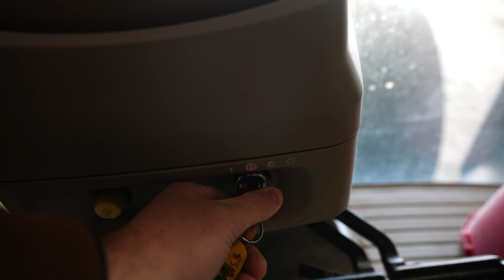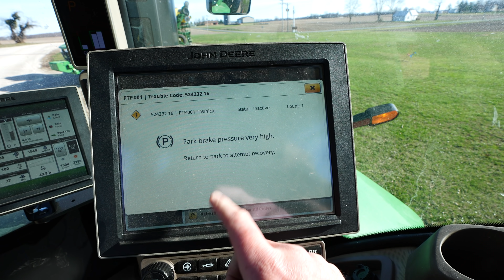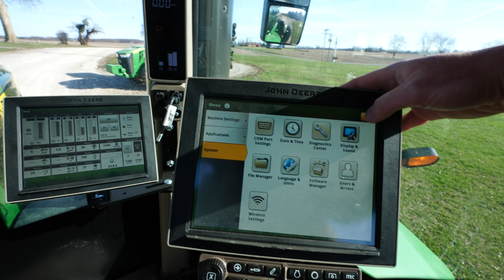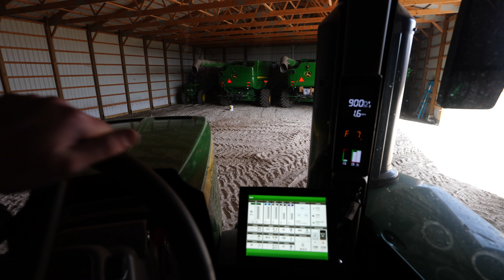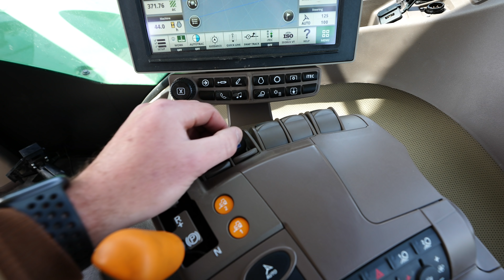The Old John Deere Iron Leaves The Shed For Planting (Ep.157)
aTrippyFarmer and the crew are back to bring you more farming adventures. In this episode, Andy and his family are dragging out the John Deere tillage equipment to do some more spring preparations before the quickly approaching planting season. Due to the cramped nature of the tillage equipment in the barn, there is quite a few complicated and sharp movements required to get the iron out without damaging the barn or other nearby equipment. After pulling out three tillage implements, Andy discusses their equipment and a direct consequence that they suffered due to the manufacturing delays across the country. Andy and the crew do some minimal servicing and repairs on the tillage equipment. On top of all of that, Andy and the crew work on emptying a bin full of high-dollar corn, and they also supervise the finish of the big tile project from last week.

Andy "aTrippyFarmer" Dole is a 6th generation farmer from Central Illinois. On this farm, Andy works alongside his father, Marty, his uncles, Chris and Jeff, and his sister, Katie, to grow corn and soybeans on some of the finest dirt in the world. Andy and his family are deeply rooted in the area, operating a large farm that traces it origins back into the 1800s. Although some tracts did not stand the test of time, Andy and his family still grow corn and soybeans on fields that have been in the family for longer than even the oldest members of the farm have been alive. We do, we have, and we always will take tremendous pride in calling this piece of paradise our home. Andy was a Bronze Tablet graduate of the University of Illinois in the field of Crop Sciences, following the same path as his father and late grandfather.